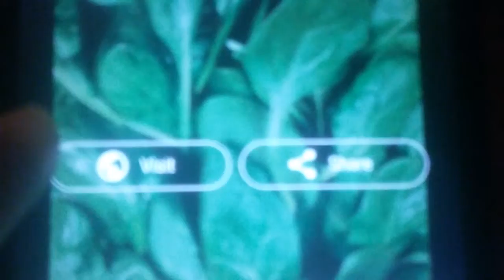My Salute on Spinach